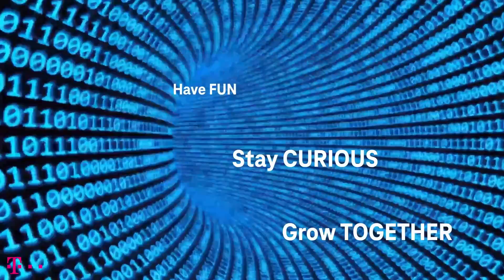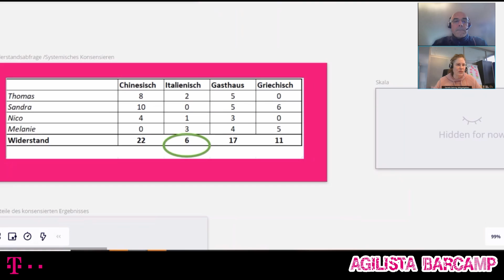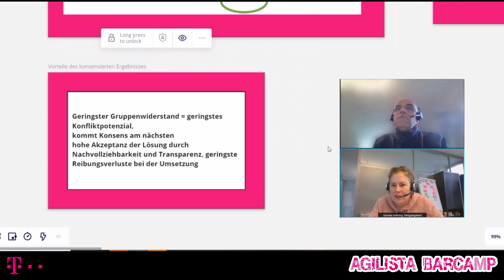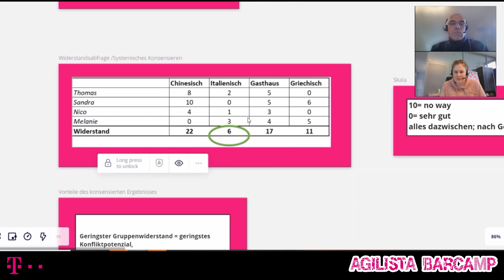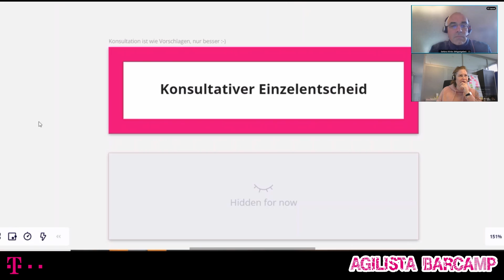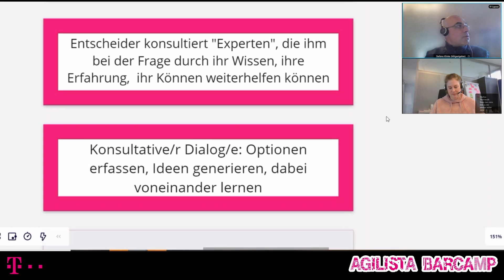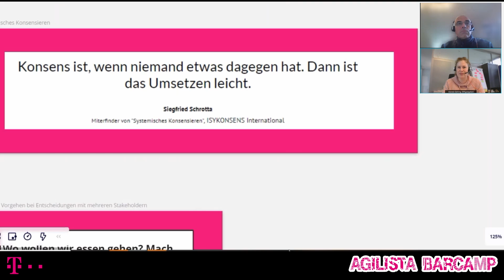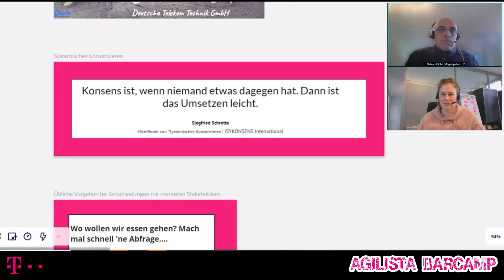Nachhaltige Entscheidungen im Team treffen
Daniela Gehring und Stefano Klinke - zwei Agile Coaches aus der Telekom Technik - stellten auf dem Agilista Barcamp zwei Möglichkeiten vor wie ihr im Team zu nachhaltigen Entscheidungen kommen könnt.
01:12 Das Systemische Konsensieren
17:41 konsultativer Einzelentscheid
25:16 Fragen und Antworten